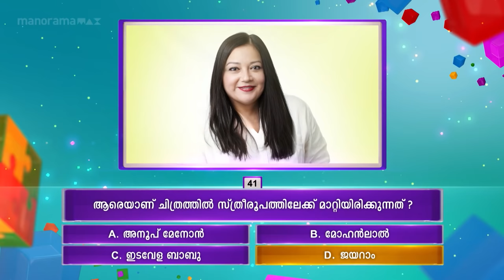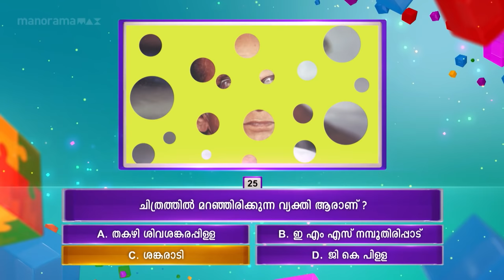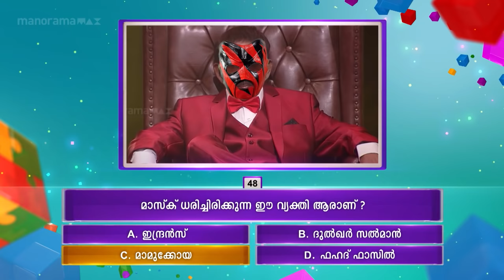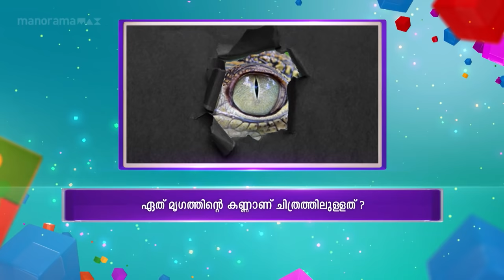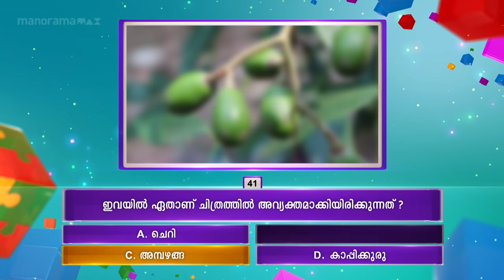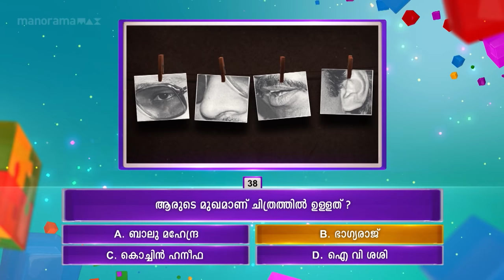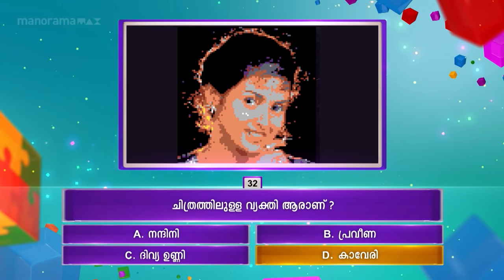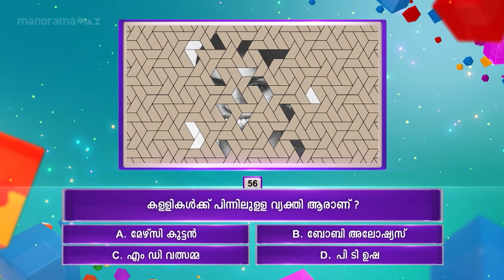Episode 56 | Panam Tharum Padam | Sooraj is here...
Contestant is Sooraj Thelakkad from Thelakkad, Malappuram who is everyone's favorite. Sooraj who has come with Jagadeesh to conquer the stage with dance and acting